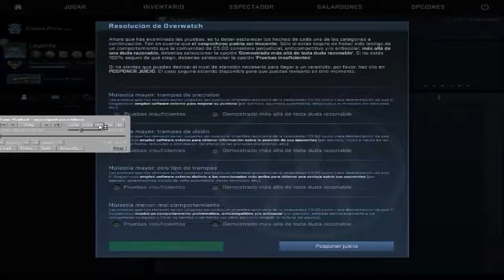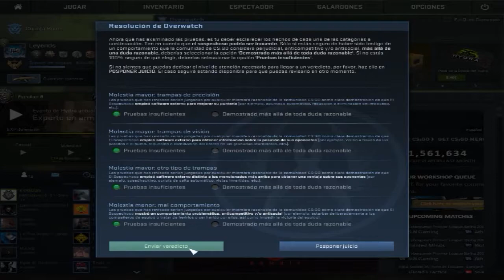DE VUELTA | CAZANDO HACKERS | Casi me ENGAÑAN pero NOO!! | CS:GO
Estamos de Vuelta después de un parón y volvemos ayudando a la comunidad Cazando Hackers espero que os guste y que lo apoyeis

✔ Sensibilidad: 1:90
✔ Gráficos: 4:3